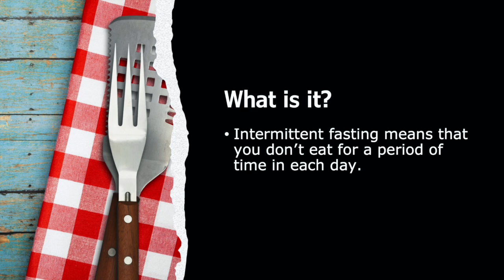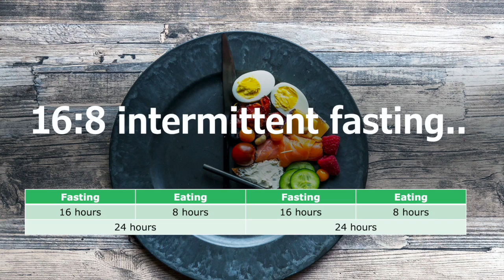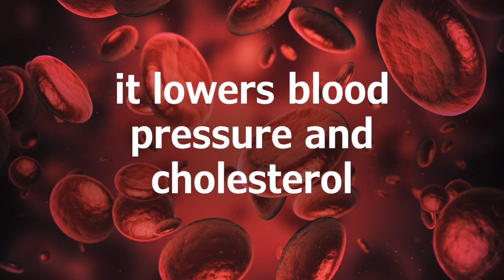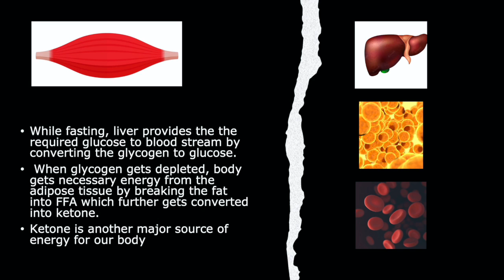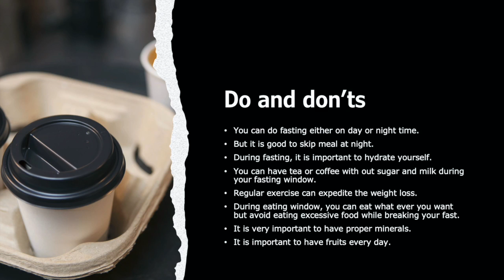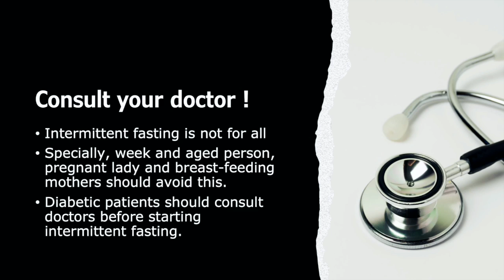Intermittent Fasting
This video is regarding Intermittent Fasting.